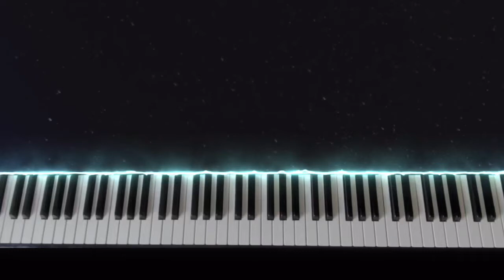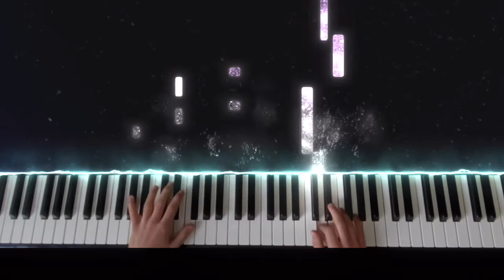Ludovico Einaudi- Discovery At Night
Einaudi’s 5th entry to his 2013 album ‘in a time lapse’ is a piano solo in e-flat major. The tune uses the harmonic progression of b-flat major, f minor, a-flat manor to e-flat major throughout the piece. The main theme to Ludovico Einaudi's Discovery at Night consists of a melody focused around these four notes emphasised amongst their respective spread-chords. The second melodic theme is a basic scaled-melody an octave above the main theme. The work is around 3-4 minutes.

 I hope you enjoyed my performance of Ludovico Einaudi’s Discovery at Night. Please leave a comment of anything you would like me to learn